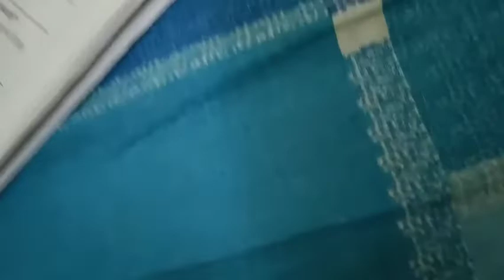আজ বাড়িতে আসলো কে?